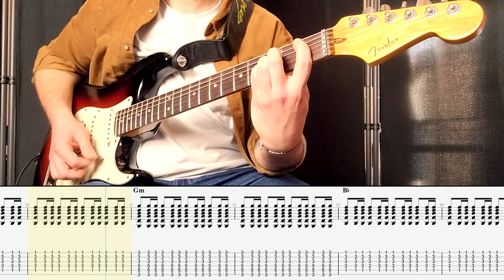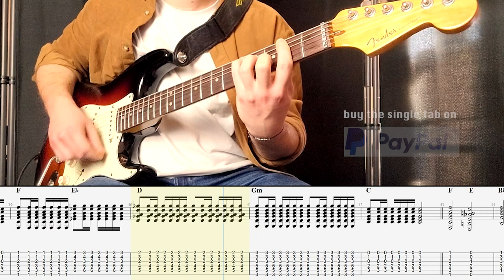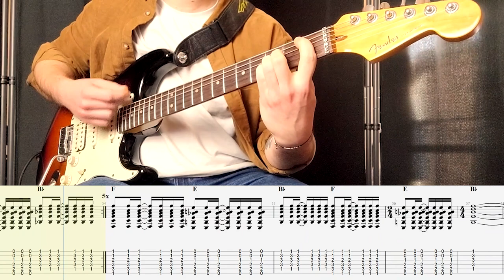Mother Mother - Burning Pile GUITAR COVER + PLAY ALONG TAB + SCORE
PS. 🔽🔽🔽🔽🔽🔽🔽🔽🔽🔽🔽🔽🔽🔽

Do you need a guitar for your song?

Other links & informations:

Setup:
Guitar: Fender Stratocaster American Standard

Scores: Guitar Pro 7